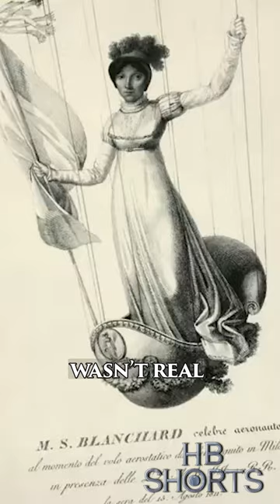The biggest inaccuracy in The Aeronauts